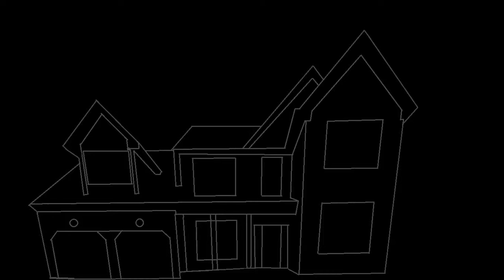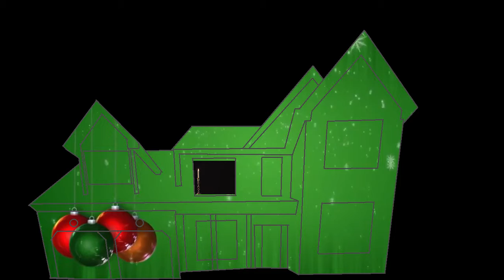Davern Christmas Projection Mapping 2015 - Bing Crosby Deck the Halls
My First year doing 3D Projection Mapping on the front of our house for Christmas. Traced the house with Microsoft Paint, edited the video in Premiere Pro, and will project using an Epson EMP535W Powerlite LCD Projector w/3400 lumens. Also built a waterproof projection box with built in exhaust fan, waterproof speakers, amplifier and FM broadcaster.